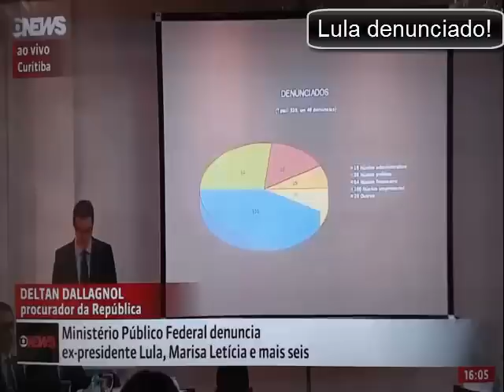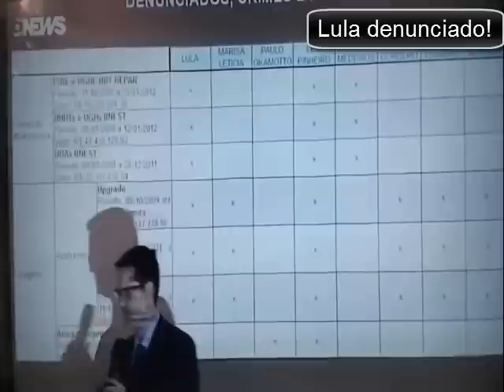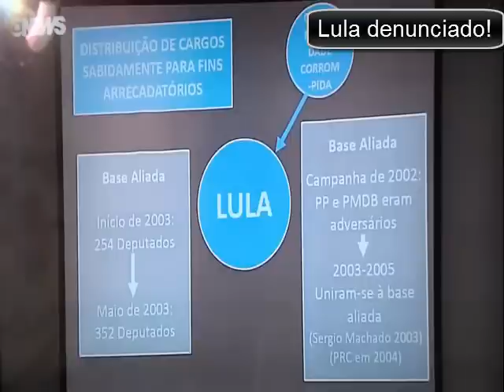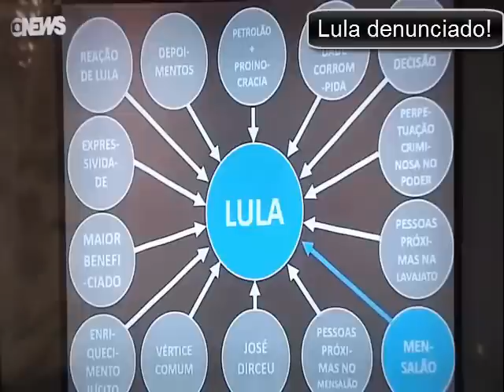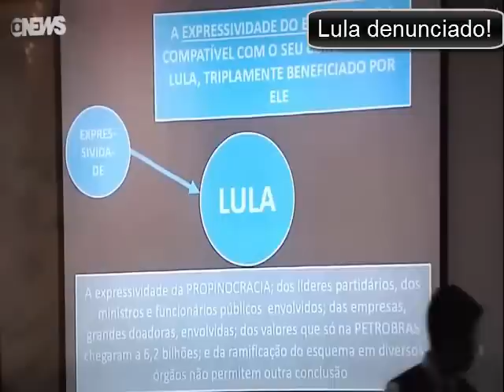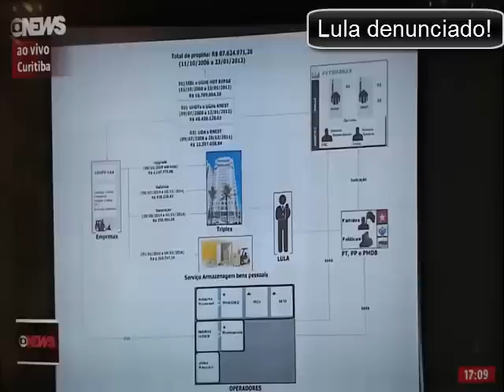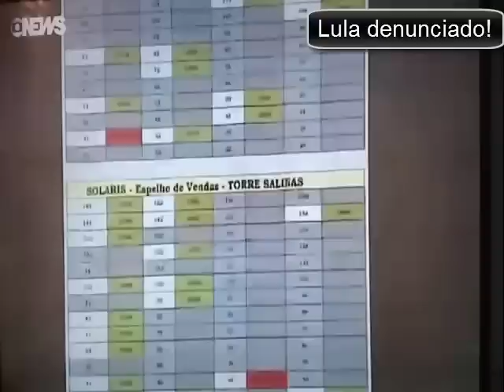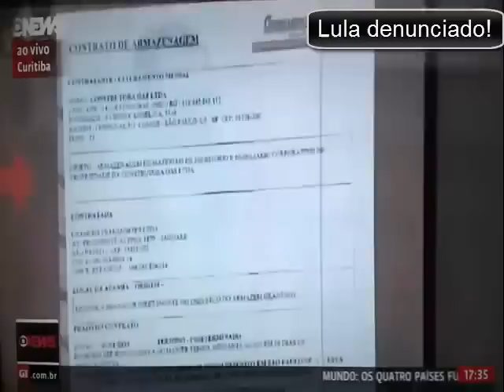LULA na Lava Jato! Coletiva da Polícia Federal de Curitiba!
O procurador da República, Deltan Dallagnol, afirmou que o Ministério Público Federal identificou Lula como "o comandante máximo do esquema identificado na Operação Lava Jato".
"Chegamos ao topo da hierarquia dessa organização criminosa", disse Dallagnol.